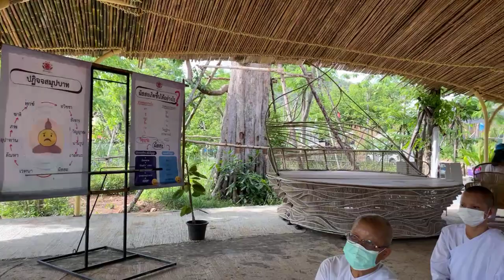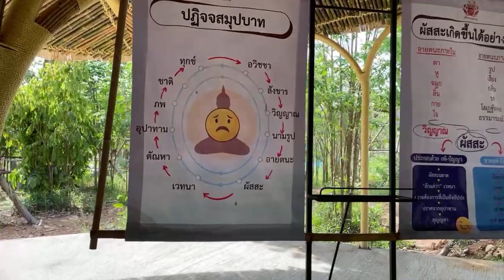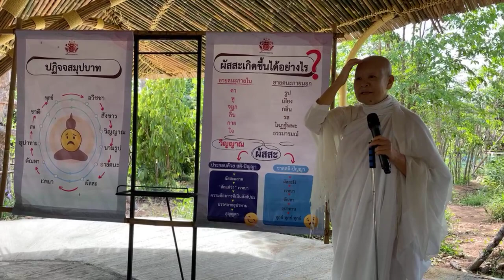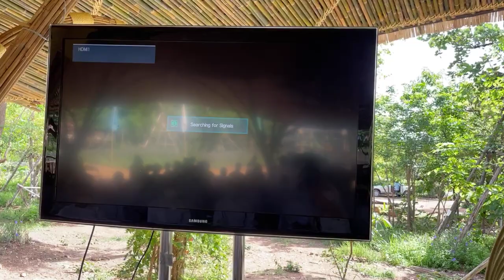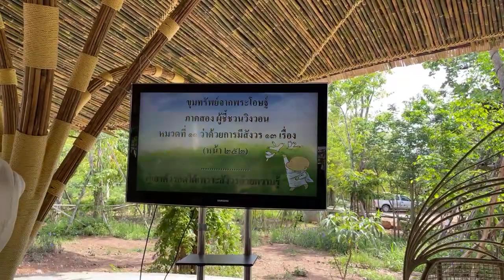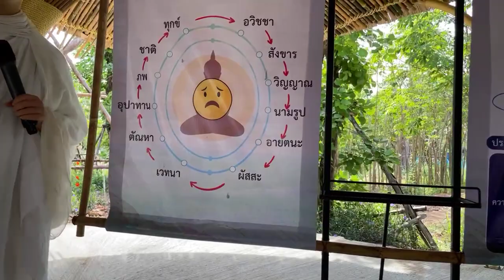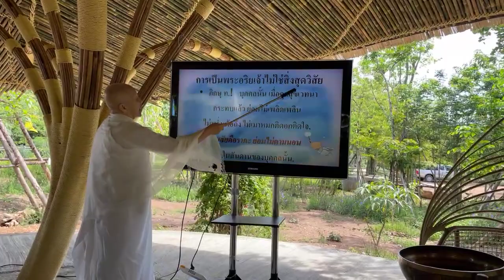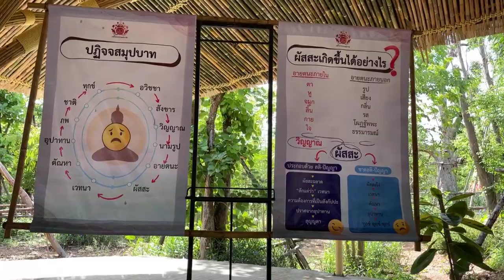เติบโตเมื่อถูกกระทบ